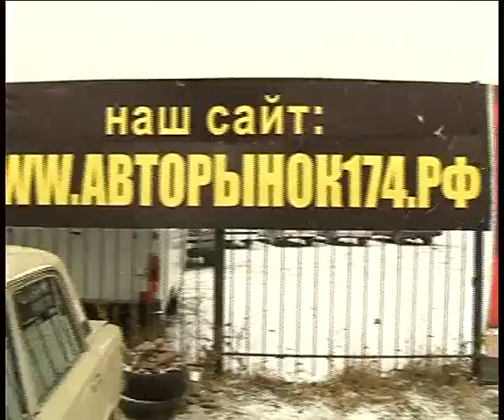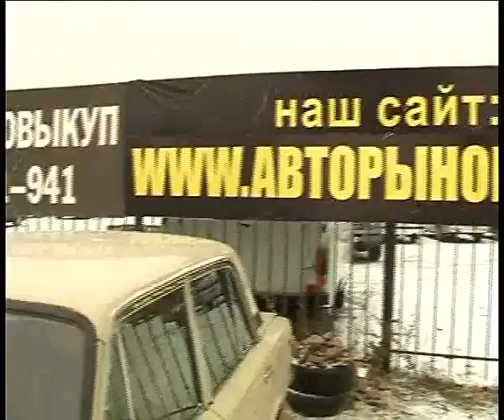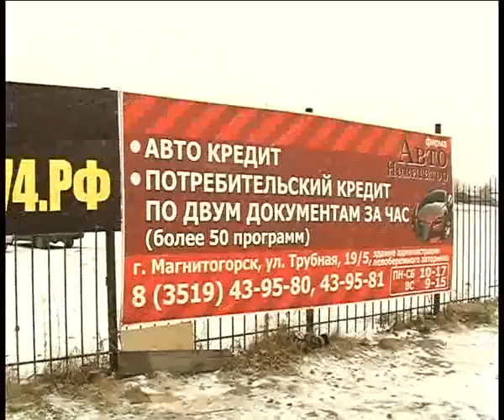Left auto market 12 14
Алексей Челейкин - левобережный авто рынок в ознаменовании Нового Года 2015, Alexey Cheleykin - Happy New Year by left auto market 2015